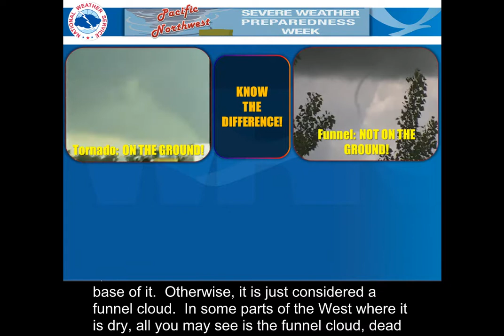2013 Pacific Northwest Severe Weather Awareness Week - Tornadoes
Meteorologist John Keyes takes a look at tornadoes in the Pacific Northwest.  The video includes some stats on tornadoes in this part of the country, tornadoes vs funnels, watches vs warnings and safety tips.